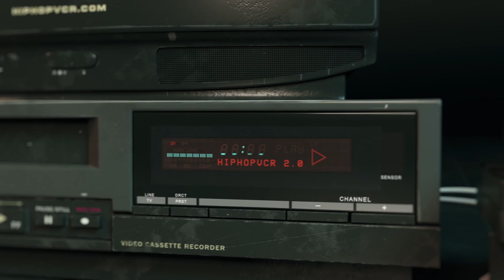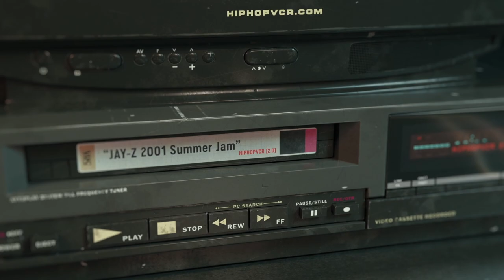Jay-Z interview Studio Y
Bandcamp, Apple Music, Spotify and Tidal

Jay-Z talks about him living his dream.